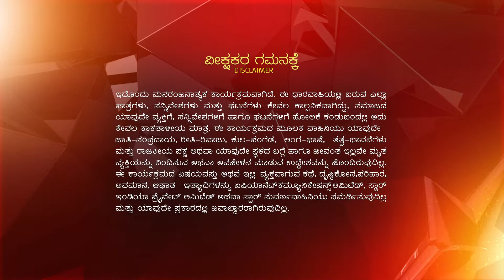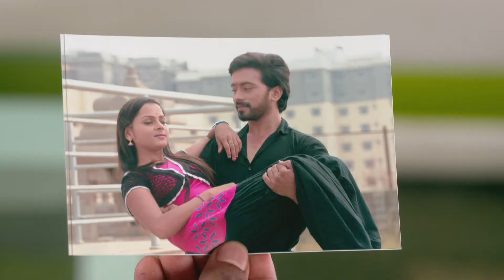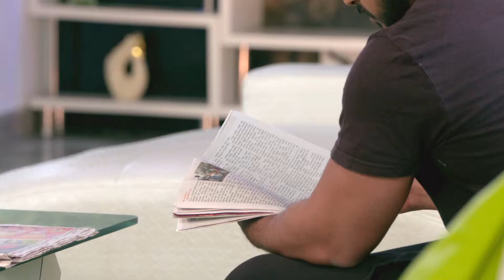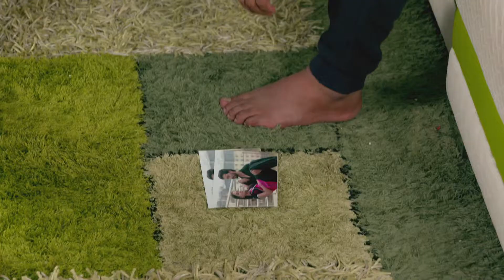SATHYAM SHIVAM SUNDARAM EP 215 24 04 2018